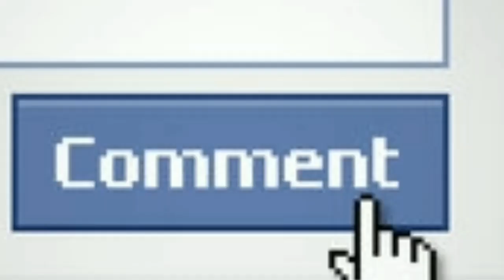Allah Na Kare Yahi Hal Rahe Hamara ??? Social Media Aane Se Pahele Aur Bad Ki Tabdili | اللّٰہ اکبر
Friends bacho social media ke galat istaimal se social media ka sirf sahi istemal karo wo bhi zarorat ke mutabique kam se kam time ke liye
🎯Roazana(Daily) Morning (Sobh) Me  Ek New Amazing Good Video Dekhne Ke Liye  Chennel Ko Subsribe Kar Lijiye.
ان شاء اللّٰه عزوجل.

🎯Like Our Face Book Page For New Videos Updates And Other activities